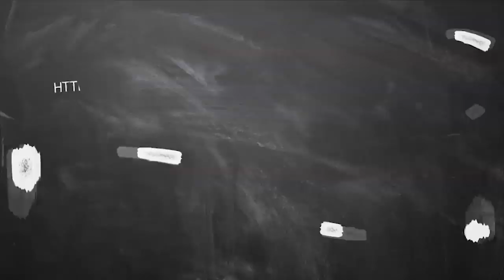21.09.2019 - இன்றைய ராசி பலன் | Today Horoscope 21.09.2019